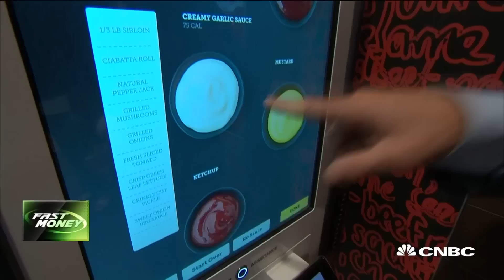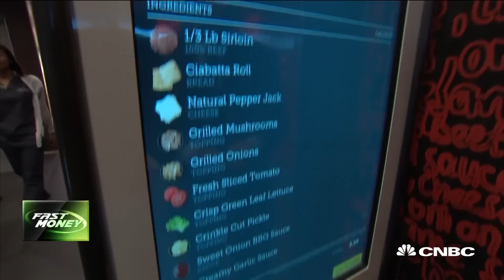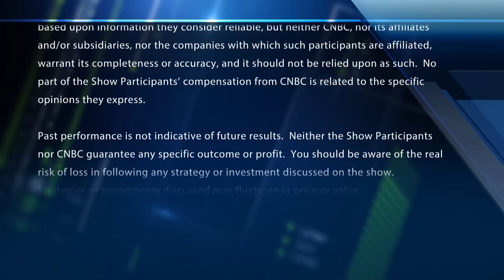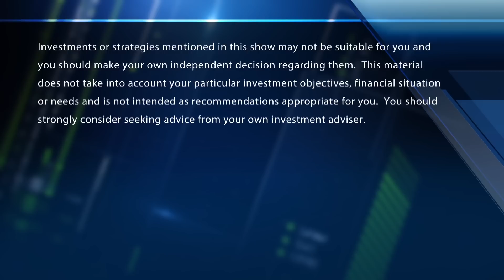McDonald's Introduces In Store Custom Burger Kiosks | CNBC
Tim Seymour, Triogem Asset Management, Founder and FM trader, tries McDonald's new burger kiosk which he calls a "game changer." The other Fast Money traders weigh in.